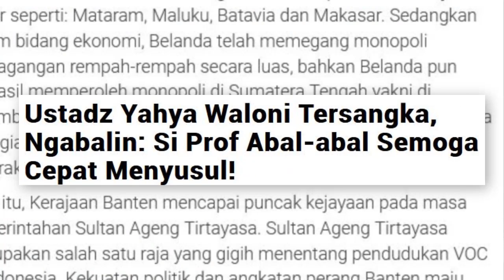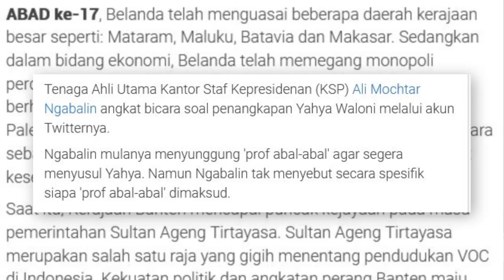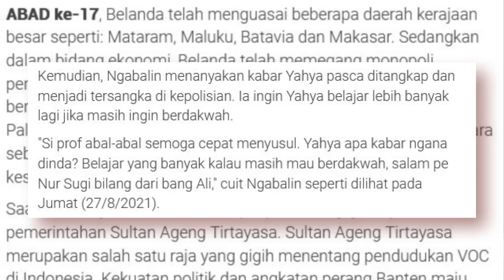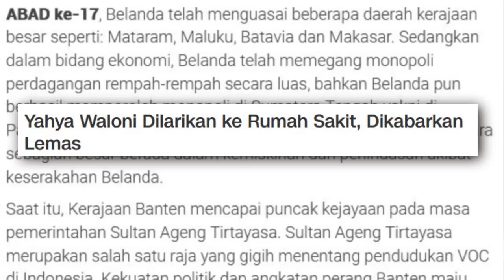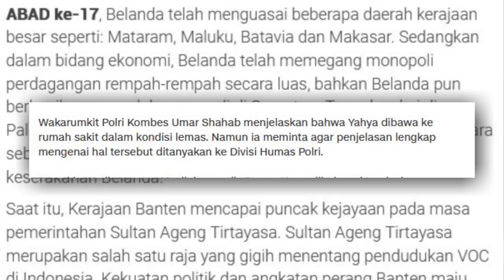USTADZ YAHYA WALONI DITANGKAP, NGABALIN DOAKAN PROF ABAL-ABAL CEPAT MENYUSUL